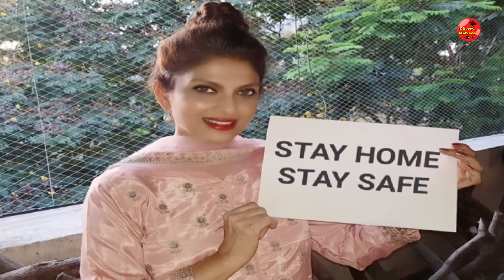वर्षा उसगावकर पुन्हा एकदा छोट्या पडद्यावर येणार। varsha usgoankar । sukh manje nkki kay aste